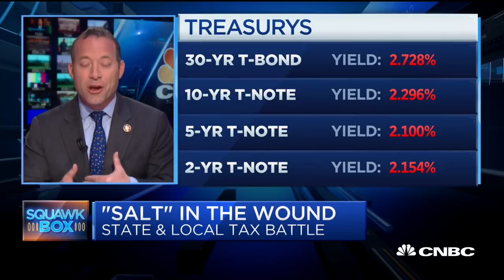New Jersey Rep. Gottheimer discusses how blue states can handle 'SALT' deductions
Rep. Josh Gottheimer (D-N.J.) joins "Squawk Box" to discuss the plans to help New Jersey's economy flourish and grow.